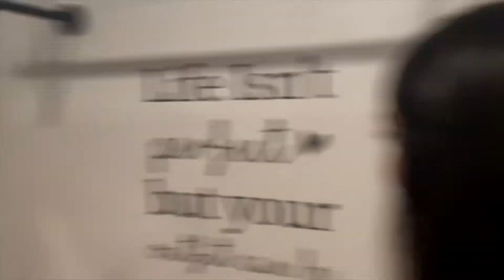Sundays at Jackie’s EPISODE 3-The Snooki Shop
Visiting The Snooki Shop in Madison, New Jersey

Welcome to my series, Sundays at Jackie's!
Highlighting everything from Sunday dinner with family, Italian traditions, Italian American businesses, growing up Italian, and everything in between. How do YOU spend your Sundays?!

Edited by: Kristy Cerini